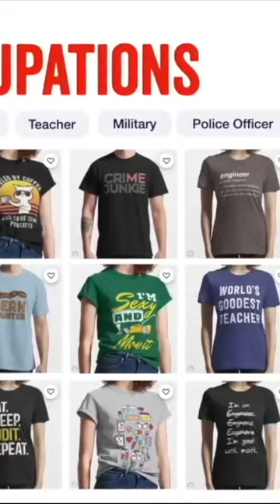TOP 10 EVERGREEN NICHES on RedBubble